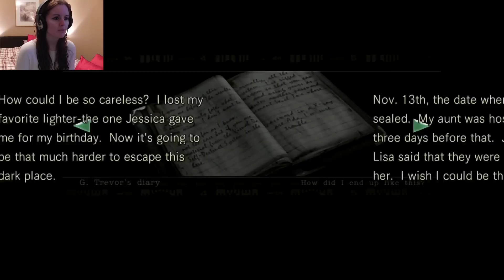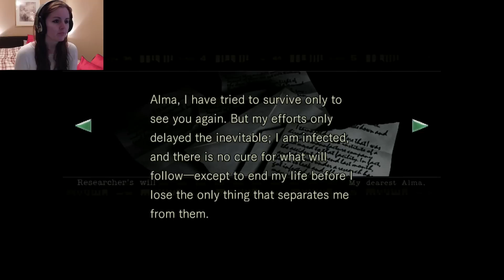FIRST PLAYTHROUGH: Resident Evil Remastered - Part 5 - Jill (PS4)